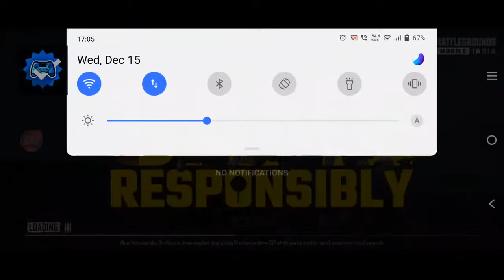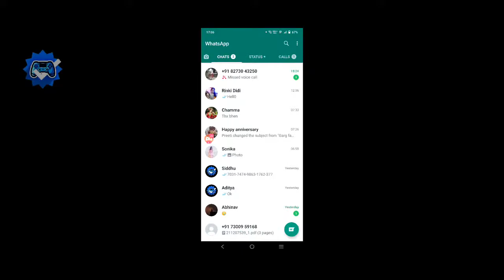BOOM BAAM RUSH GAMEPLAY | IQOO Z3 | 6 FINGERS